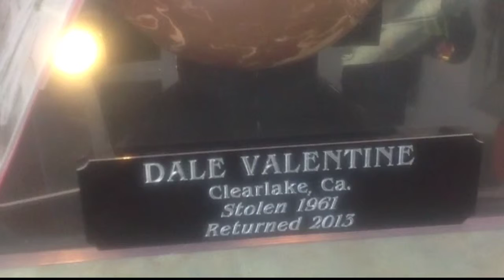Hey tell me a story! The tale of the returned skee ball (52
Fella stole a skee ball back in Clearlake 1961 decided to return it in 2013